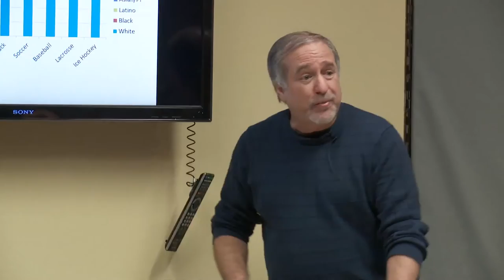The Freedom School: Racism In Sports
Rick Eckstein, Faculty, Department of Sociology
In some ways, organized sports has helped combat systemic racism by bringing people from diverse backgrounds together either to play games or to root for others who are playing games. However, organized sport from the youth to professional level still perpetuates racial stereotypes and discrimination. In this session, we will examine some examples of these stereotypes and discrimination including: structural barriers to participating in youth sports; high schools using Native American sports mascots; the counterintuitive racial, ethnic, and class demographics of intercollegiate athletes, US Olympians, and various US World Cup participants.